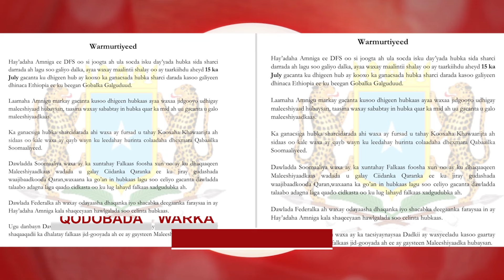QODOBADA WARKA CAAWA RTN TV |16.07. .2024